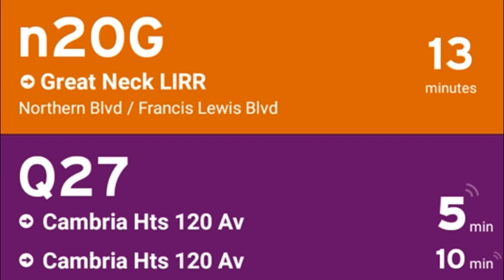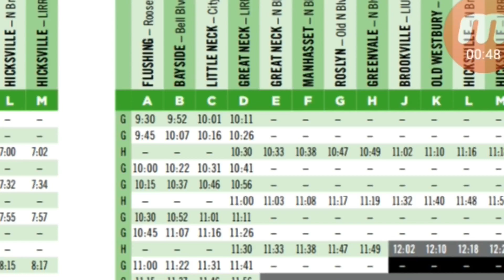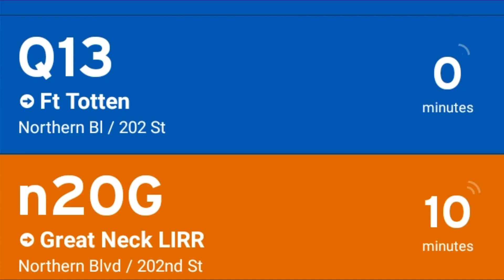N20G Shows Up 20 Minutes Late In Auburndale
Today while I was in Auburndale I saw the example of why NICE Bus is not NICE

The N20G was 20 minutes late arriving at Northern Blvd & Francis Lewis Blvd instead of a 10:30 Pickup it came at 10:50

Pinepowerli was right the MTA seriously needs to run this dysfunction of a bus company